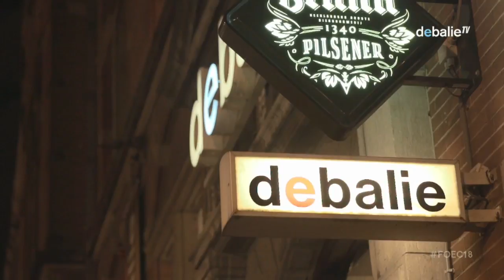Understanding the Populist Turn III - Frank Furedi - Forum on European Culture 2018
- Populism and the European culture wars -

 Instead of trying to understand voters for populist and nationalist parties, we often tend to dismiss them as racists, xenophobes, and second class citizens.

During this programme, we are changing perspectives with one of the most renowned sociologists in the UK, Frank Furedi.

In his latest book ‘Populism and the European Culture Wars – he defends the right of the Hungarian and Polish people, to be Christian, to be conservative and above all: nationalistic.

Furedi states that the EU imposes the so-called European values on Eastern European countries with a neo-colonial attitude and this is dangerous. The EU should not impose refugee quote on Hungary, this works counterproductive. We can only explain the current populist tendencies in Eastern Europe, by looking into the roots and history of the societies.

Interesting, given his left-wing, and atheist background. What made Furedi chance his mind about how we should understand the current populist turn in Europe, and in particular in Hungary and Poland? In which ways does this relate to increasing populism in the rest of Europe? And what does this say about the meaning of our shared European values?

Frank Furedi will elaborate on the questions above, and will have a conversation with Yoeri Albrecht (director De Balie).

About Frank Fuerdi

Frank Furedi (United Kingdom) is a British sociologist and social commentator. He was formerly Professor of Sociology at the University of Canterbury. Using his insights as a professional sociologist, Furedi has produced a series of agenda-setting books that have been widely discussed in the media. He regularly comments on radio and television and has appeared on Newsnight, Sky News and BBC News. Apart from having produced an extensive bibliography, Furedi regularly publishes essays on a variety of issues. His latest book is called: ‘Populism and the European Culture Wars’.

This programme is part of a programme series on populism across Europe organised by the Time to Talk Network (The European Network of Houses for Debate). This series is supported by The Open Society Initiative for Europe.

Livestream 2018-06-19